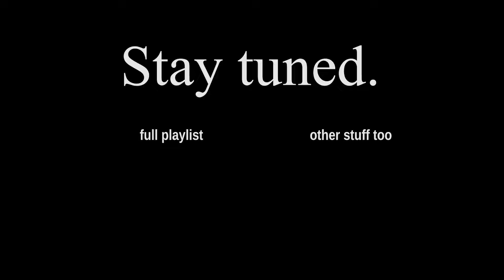Mass Effect 006